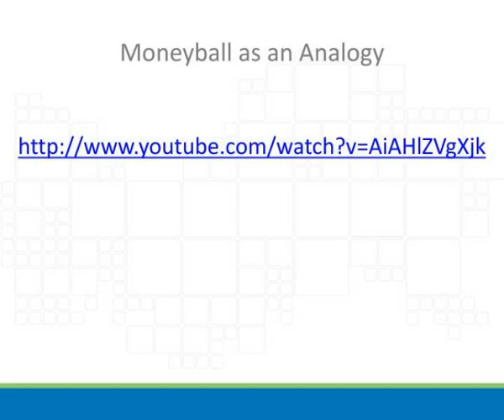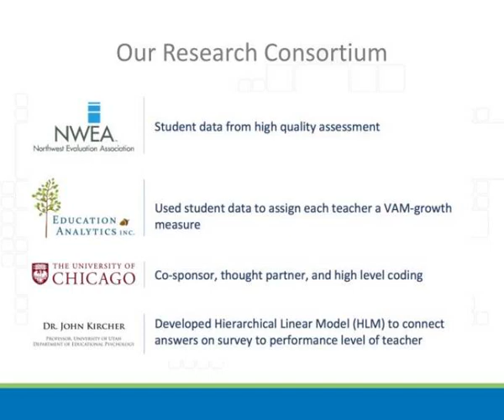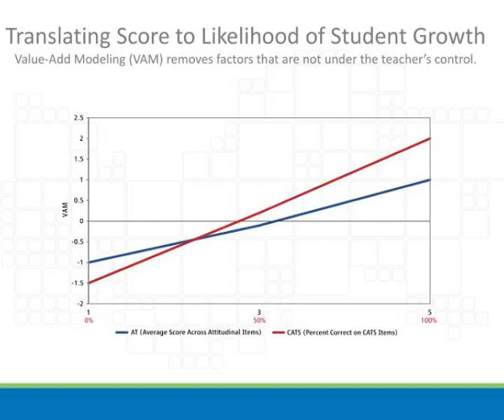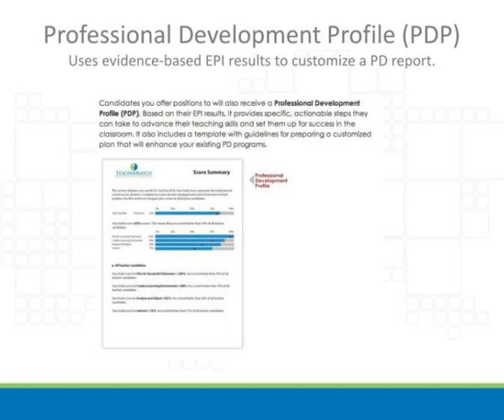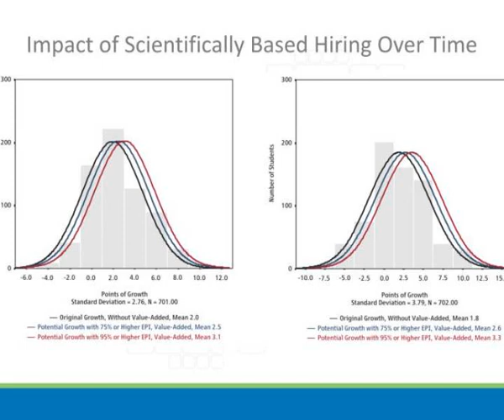the educator s professional inventory